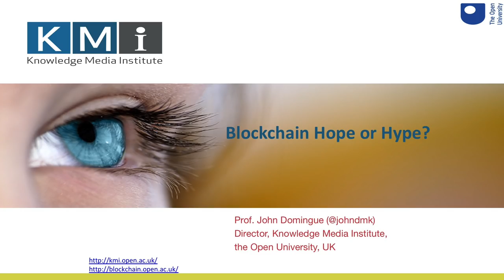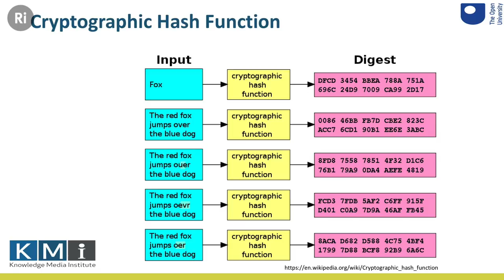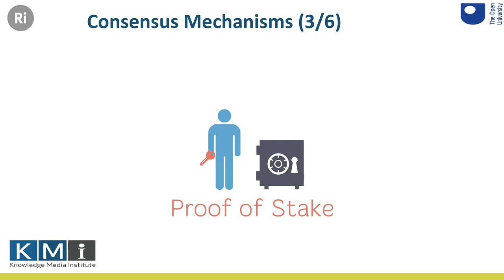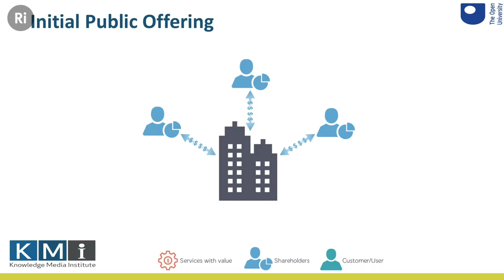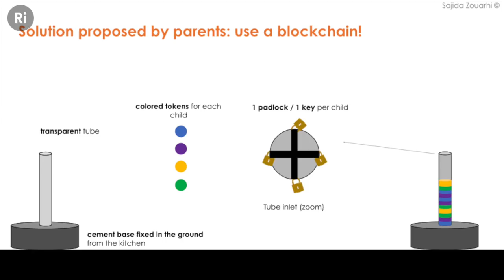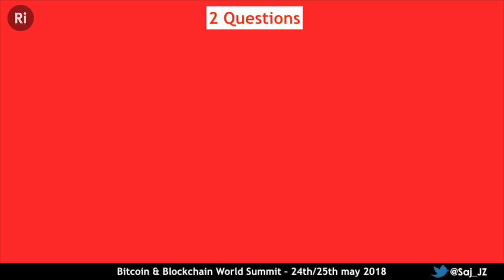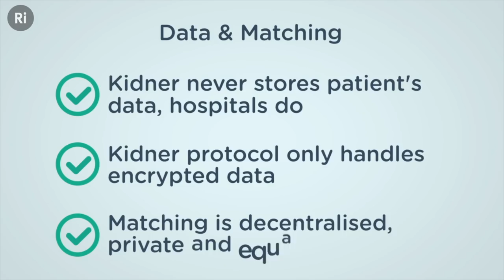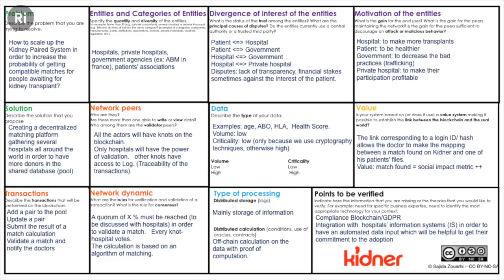Blockchain: Hope or Hype? - John Domingue & Sajida Zouarhi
How does blockchain work and has its usefulness been over or under estimated? John Domingue and Sajida Zouarhi show how blockchain is being implemented in a real-world setting.

This event was jointly organised by the Ri and Embassy of France.

Blockchain, the technology that underpins cryptocurrencies such as Bitcoin, has an almost unlimited number of applications beyond finance. From digital identities to kidney transplants, blockchain technology solves the problem of intermediary trust between parties without a central authority.

John Domingue is the Director of the Knowledge Media Institute at The Open University and the President of STI International, a semantics focused networking organization. He has published over 250 refereed articles (h-index 50) in the areas of semantics, the Web, and eLearning. His current work focuses on how blockchains (which underpins Bitcoin) can enhance educational value ecosystems and its relationship to Linked Data. He currently serves as Theme Leader for the UK’s National Institute of Coding; the OU representative to W3C; the Chair of the Steering Committee for the ESWC Conference Series, and on the Applied Ontology Journal and Journal of British Blockchain Association’s editorial boards. From January 2015 to January 2018 he served as the Project Coordinator for the European Data Science Academy which aimed to address the skills gap in data science across Europe.

Sajida Zouarhi is an Engineer and works as a Blockchain Architect at Consensys. She is also a Computer Science researcher and worked with a major Telecommunications Operator (Orange) during her PhD thesis in Grenoble about private data transmission over communication channels on complex systems. She is President of the eHealth and BlockchTain Think Tank and a technical advisor on the board of several Blockchain projects. As the founder of the Kidner Project, she collaborated with WHO to help prevent Kidney Trafficking using Blockchain technology. She is an international Hackathon Mentor and a hackathon organizer with the Blockfest that she co-founded in 2016 in France.

These talks and Q&A were filmed in the Ri on 24 September 2018.

Alessandro Mecca, Ashok Bommisetti, avraham chein, bestape, Elizabeth Greasley, Greg Nagel, Lester Su, Rebecca Pan, Robert D Finfrock and Will Knott.